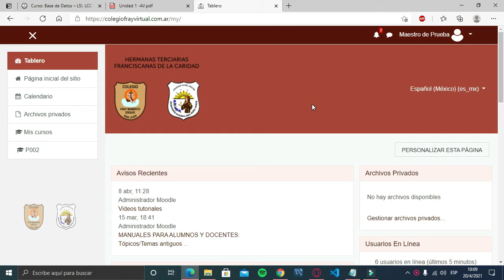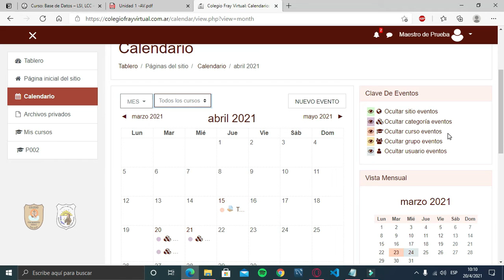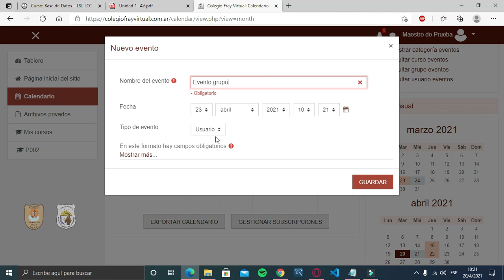Cómo usar el Calendario - Colegio Fray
En este video se detalla como usar el calendario de la plataforma